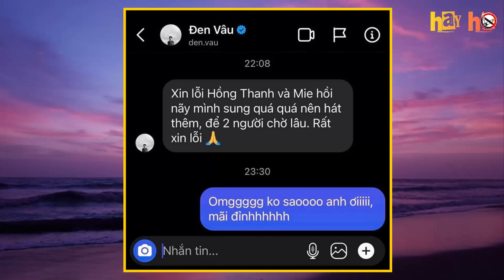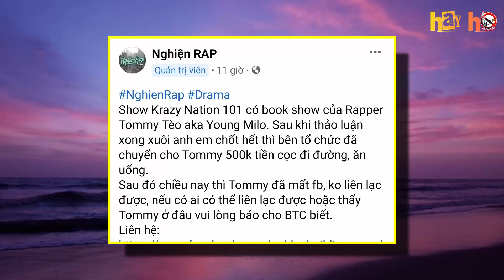🔴 RapNewS: Đen Vâu khiến Đồng Âm phải Tự Hào | Tommy Tèo dạy cho Bầu Show bài học để đời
Đen - Đi trong mùa hè ft. Nhạc sĩ Trần Tiến
Đi trong mùa hè lyric
Đen Vâu nhắn tin chủ động xin lỗi DJ Mie và Hồng Thanh
Tommy Tèo bị hack FB
Hay Ho Rap Việt | Tiểu Sử | RapNewS
➤ Theo dõi trên :
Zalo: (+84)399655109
➤ dịch vụ HAY HO RAP VIỆT :